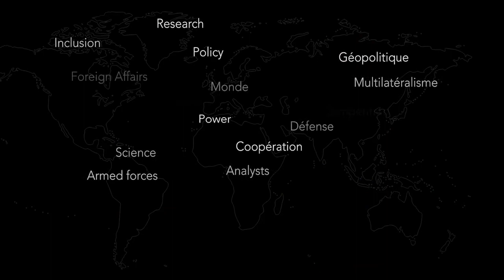Canada and the power struggle in the Arctic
The Arctic is a vast territory coveted by Russia, China, the United States and other powers whose interests can clash with those of Canada. Should Ottawa fear their ambitions? Who are its allies? What should it monitor more closely?

Magali Vullierme, post-doctoral researcher, North American and Arctic Defence and Security Network, Trent University
Whitney Lackenbauer, Canada Research Chair for the Study of the Canadian North, Trent University
L'Arctique est un vaste territoire convoité par la Russie, la Chine, les États-Unis et d'autres puissances dont les intérêts peuvent entrer en conflit avec ceux du Canada. Ottawa doit-elle craindre leurs ambitions ? Qui sont ses alliés ? Que devrait-elle surveiller de plus près ?

Magali Vullierme, chercheure postdoctorale, Réseau sur la défense et la sécurité nord-américaines et arctiques, Université Trent
Whitney Lackenbauer, titulaire de la Chaire de recherche Canada du Study of the Canadian North, Université Trent